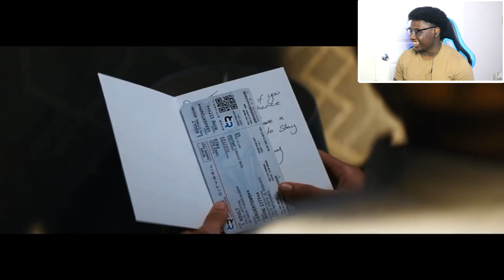PIKACHU COMES TO LIFE! | POKÉMON Detective Pikachu - Official Trailer Reaction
I react to POKÉMON Detective Pikachu - Official Trailer